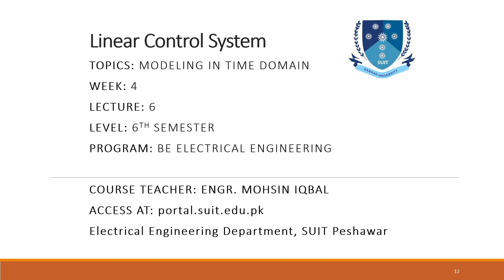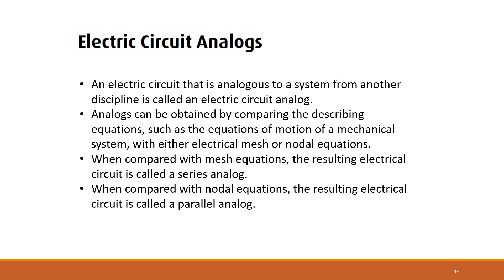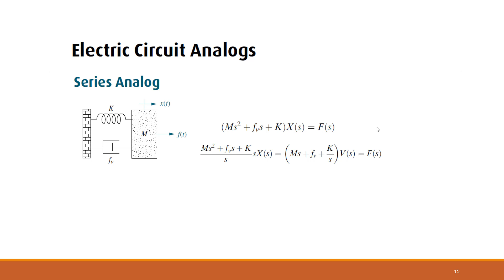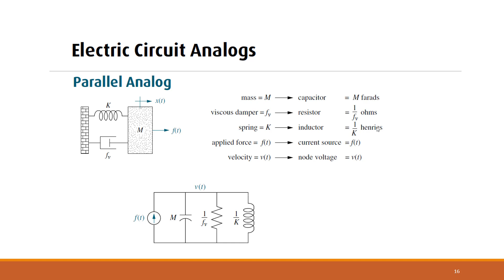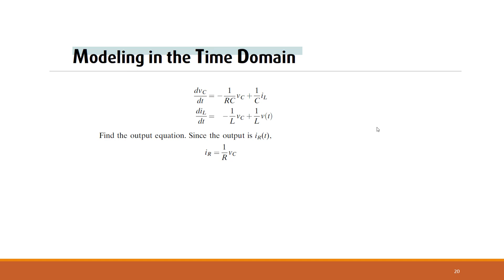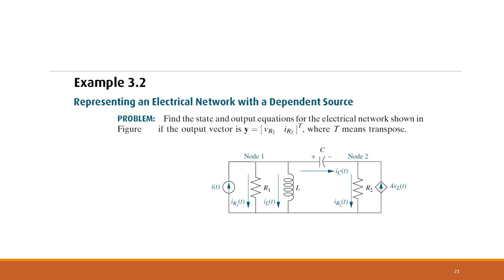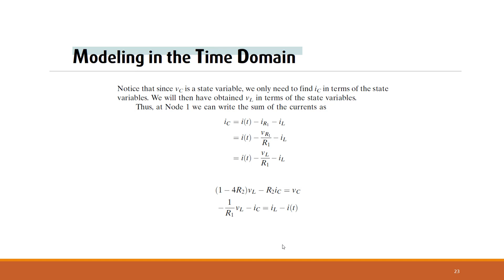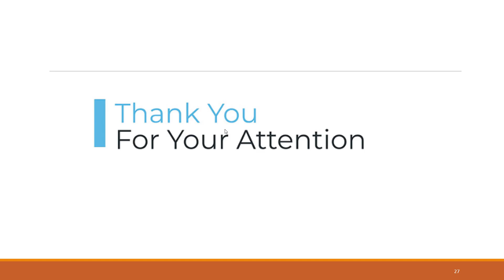Lecture 6 Linear Control System Modeling in Time Domain